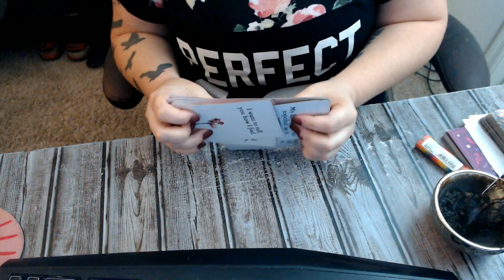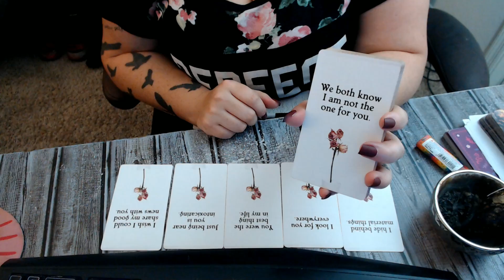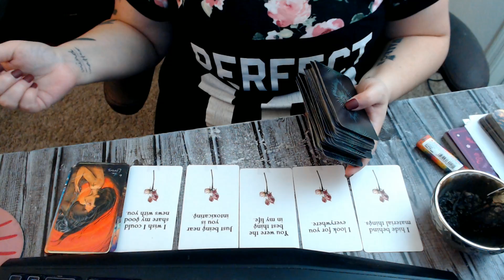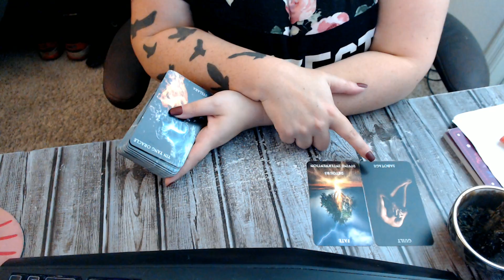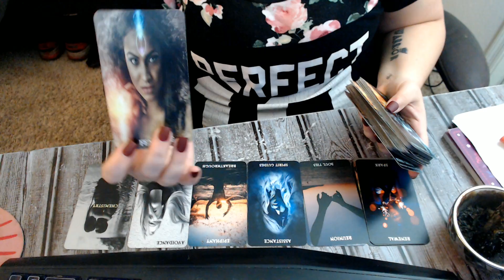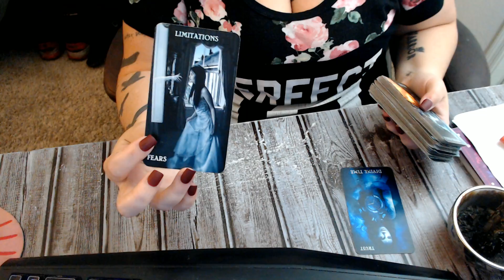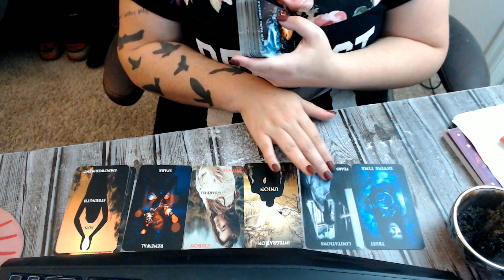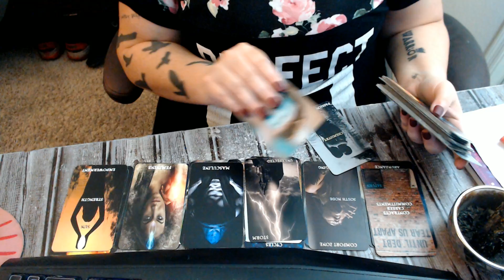twin flames daily tarot reading 04212021